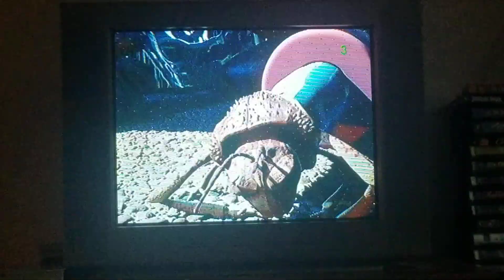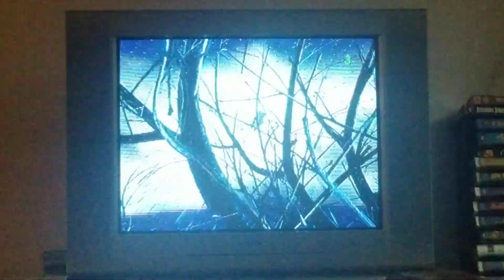A Bugs Life Clip: Final Battle